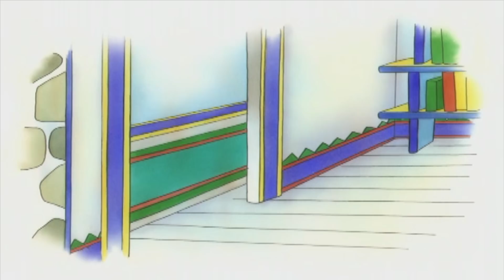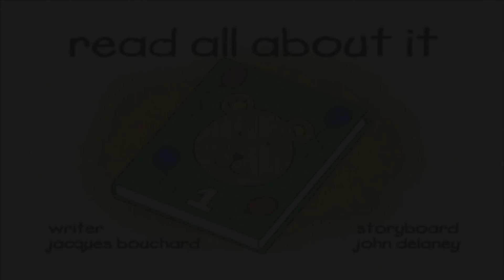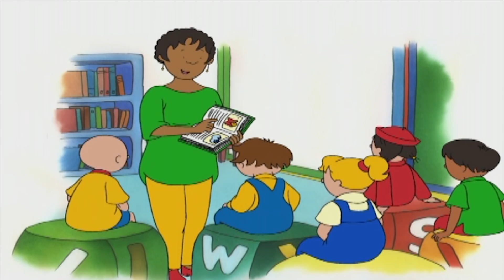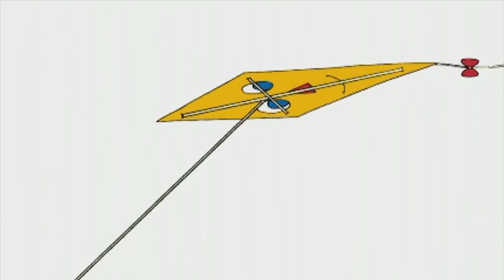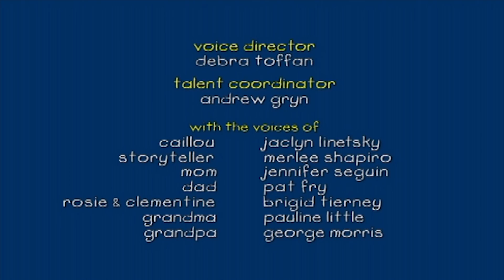Caillou en Español | Caillou y el Dolor de Garganta | Dibujos animados | Dibujos Infantiles